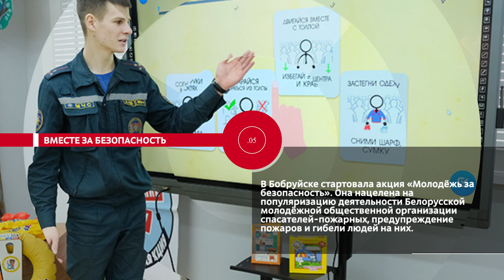НОВОСТИ.ЭПИЗОДЫ: жар батарей, профессиональный праздник и молодёжная акция